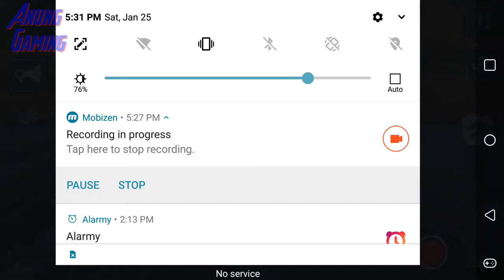US Army Train Simulator 3D - Level 15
US Army Train Simulator 3D is the semi realistic simulator of a train designed specifically for transporting US Armed Forces from one military base to another base. As the driver of this special train it is your duty to drive the train to the station on time so that army men can report on time to their base. Drive on the tracks of USA in states like Texas and Kentucky. Be the best army train driver of USA. The long plains of the United States wait for you. Choose from a wide choice of trains to drive on the terrain. Complete levels and unlock new tougher levels. Play the best army train simulator